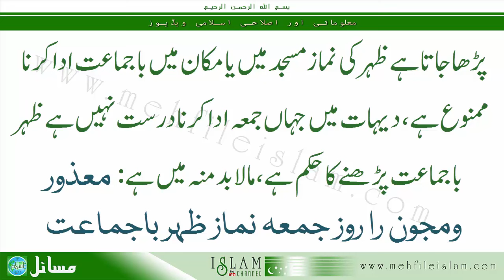Fatawa Rahimiyah : Juma Ke Roz Zohar BaJama'at Padhna | Sawal 83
Mazeed islami talimaat, allah rasool ki baten, kitab, quran, hadith, masaail, fiqah, islami waqiat, aur malumat ke liye hamari website zarur deken..

This video is copyrighted, Please do not try to copy
Videos Created By Atiq Qadri, Maktaba Rahimiyah